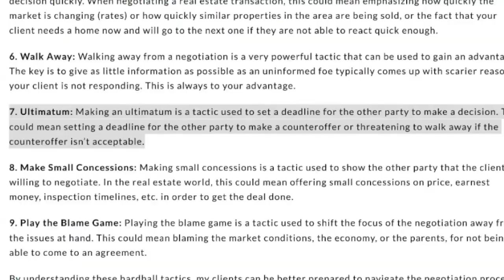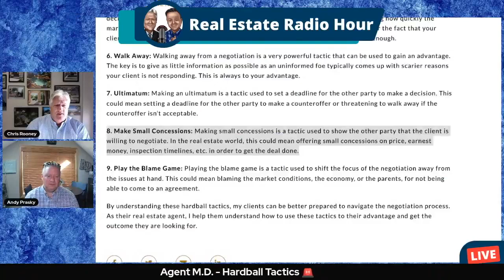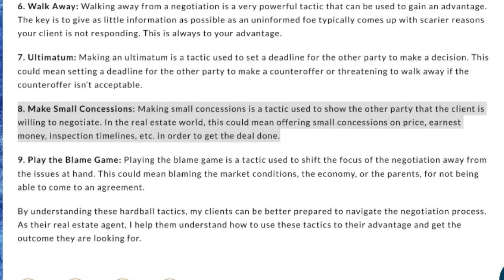Don't fall for these tactics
Don't fall for these tactics. Andy shares his take in this clip from the Real Estate Radio Hour!